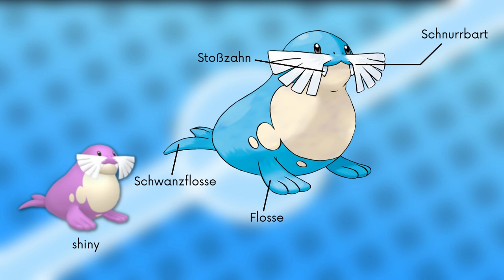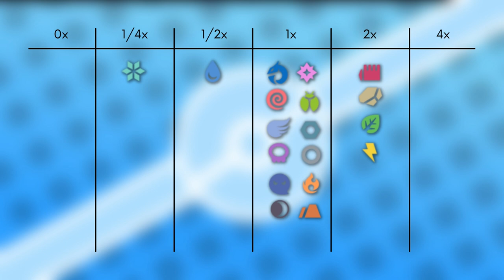Das Pokémon #364 | Seejong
▶️Worum gehts in diesem Video:

Ich stelle euch das Pokémon Seejong vor. Dabei schauen wir auf das Aussehen, Attacken, Verhalten, Lebensraum, Entwicklung und Typ Schwächen. Viel Spaß :D

0:00 Intro
0:15 Aussehen
0:42 Attacken & Fähigkeiten
2:23 Verhalten & Lebensraum
2:52 Entwicklung
3:20 Typ Schwächen